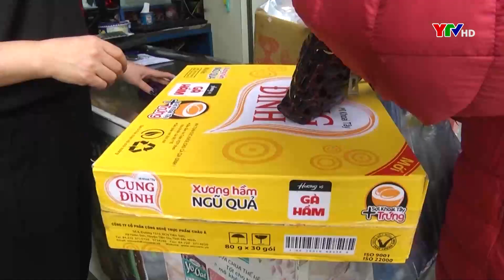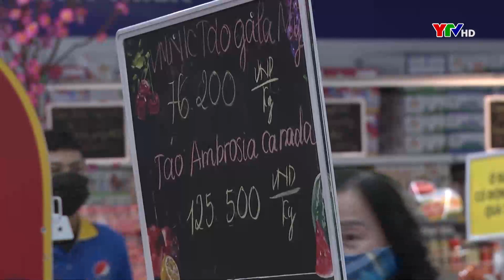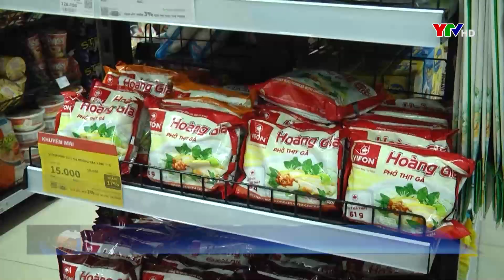Bảo vệ quyền của người tiêu dùng một cách thiết thực